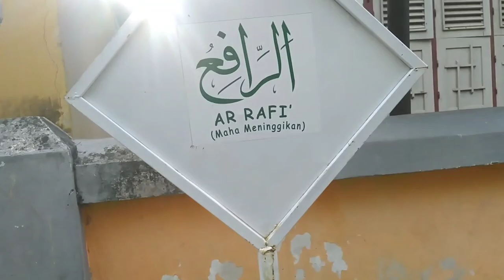Tradisi menjemput pelaksana sholat idul Fitri, pejabat dan tokoh agama di daerah saya|Vlog Lebaran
Berikut adalah tradisi yang dilakukan dari tingkat pemerintahan tertinggi, pemerintah daerah, pemerintah kota sampai di desa pada saat pelaksanaan sholat Idul Fitri di Gorontalo